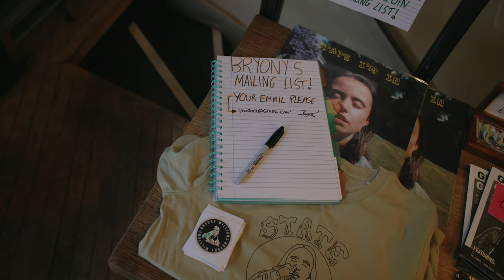Bryony Williams | Acoustic Sessions